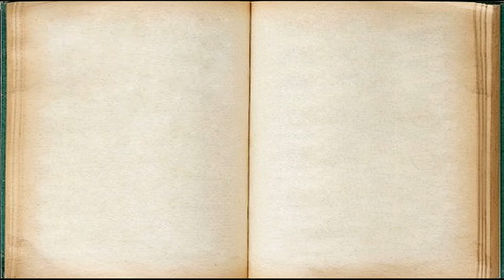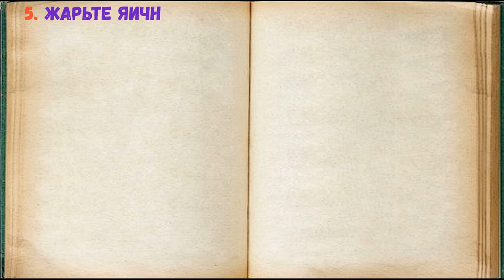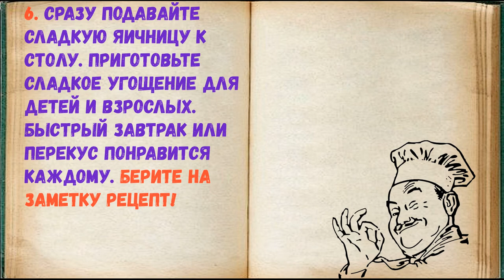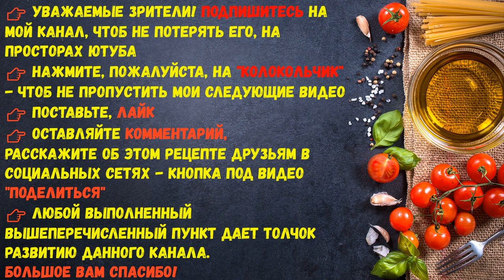Яичница С Медом / Книга Рецептов / Bon Appetit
Яичница с медом — это вкусный, сладкий и полезный завтрак или перекус. С чашкой чая или молока — это лучшее угощение. Готовится блюдо несколько минут, очень быстро.

👉 Пошаговое приготовление 👇

1. Подготовьте все ингредиенты.

2. Вбейте куриные яйца в глубокую емкость.

3. Всыпьте небольшую щепотку соли и взболтайте яичную смесь вилкой.

4. Растопите сливочное масло в сковороде на небольшом огне. Влейте яичницу.

5. Жарьте яичницу 3-4 минуты, в конце полейте медом.

6. Сразу подавайте сладкую яичницу к столу. Приготовьте сладкое угощение для детей и взрослых. Быстрый завтрак или перекус понравится каждому. Берите на заметку рецепт!